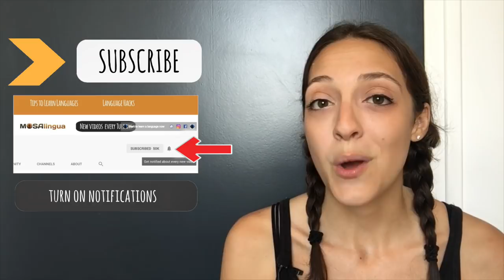Improve Your Comprehension On the Go with Podcasts and Audiobooks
👍HOW TO IMPROVE YOUR ENGLISH COMPREHENSION?

(and click on 🔔 to not miss any of our great videos)

Get started with languages, by downloading our Free Language Learning Kit (including our ebook revealing the secret tools used by polyglots to learn a language)!

🇫🇷🇪🇸🇬🇧🇮🇹 START TO LEARN WITH MOSALINGUA PREMIUM (WEB & MOBILE)  🇩🇪🇧🇷🇨🇳🇷🇺

In this video, Abbe gives you more tools for practicing your English in your spare time. Let's focus on some activities you can do while you're on the move... with Podcasts and Audiobooks.